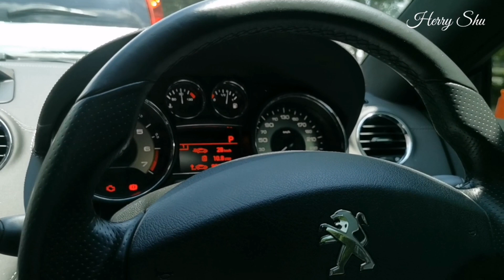TEST DRIVE MOBIL SPORT PEUGEOT RCZ | AUTO JADI SULTAN....!!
Hallo kawan..

Teman teman mobil ini di jual santai ya

Peugeot RCZ 1600cc Turbo, Tahun produksi 2013 dan tahun pemakaian 2016, Pajak 5 tahunan baru, Full modivikasi tinggal pakai..

Harga boleh nego 450 jt ya gaes... Yang mau menawar bisa DM IG saya...